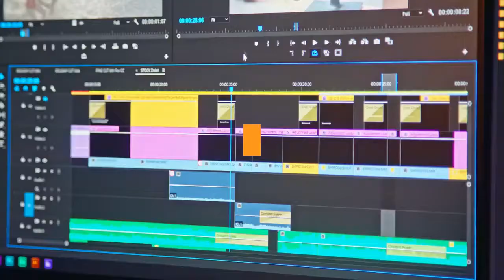Best 5 Toy Kids Under 50$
Description:
Girl Children Wedding Dress white First Communion Formal long Lace Princess Prom Dress Party for Girl 3-14 Year Costume.
New Spring Baby Boys Tracksuit Kids Long Sleeve Top Leisure Streamers Pants 2pcs Children Clothing Infant Sets Sport Suits.
Dress 3Pcs Kids Dresses For Girls Unicorn Party Dress Child Princess Dress Toddler Halloween Costume 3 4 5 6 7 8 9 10 Year.
Autumn Kids Cotton Clothes Sets Baby Girls Boys Sports Hooded T-Shirt Pants 2pcs/Sets Fashion Children Casual Tracksuits.
Autumn Winter Girls Knitted Dress Children Clothes Slim Princess Girls Sweater Dress 2-13Y RT275.